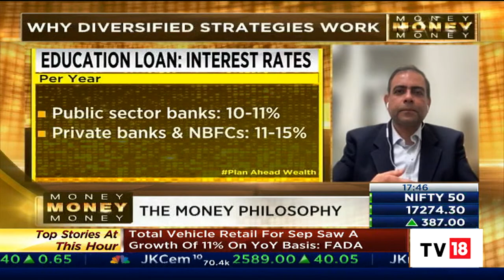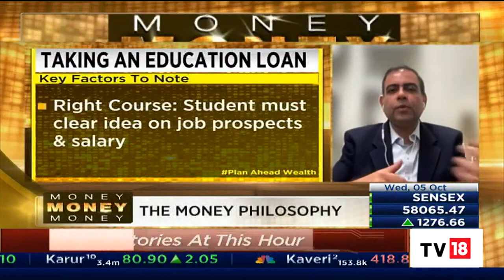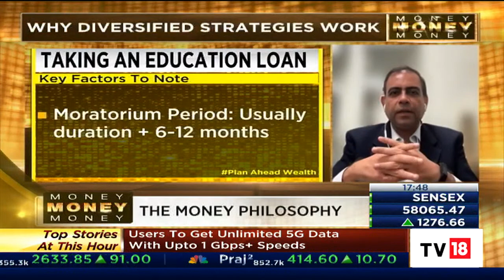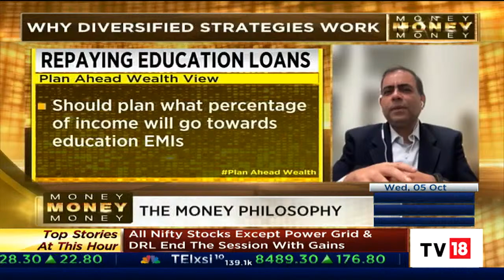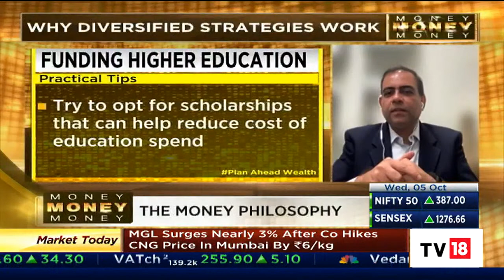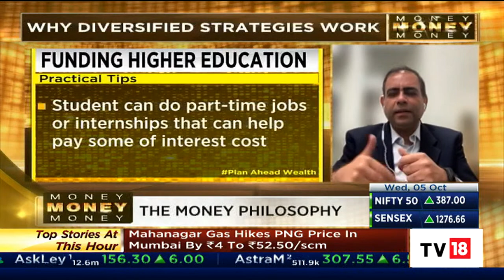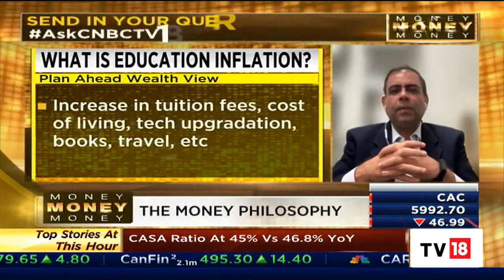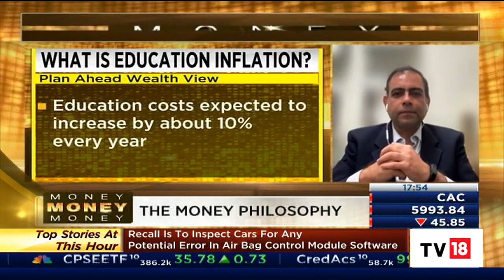Vishal Dhawan Speaks On The Key Aspects Of Funding Your Child's Higher Education |Money Money Money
Vishal Dhawan of Plan Ahead Wealth Advisors about the key aspects of funding your child's higher education.

n18oc_business